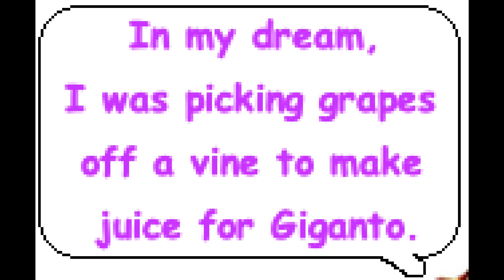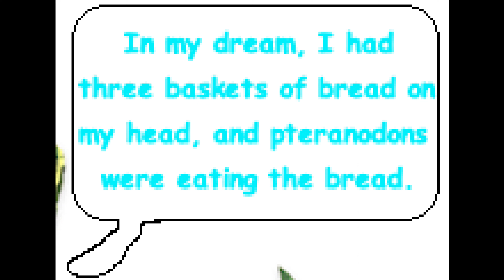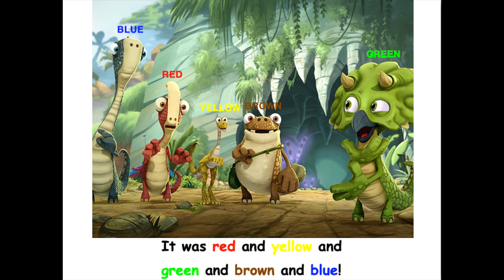Cror & Totor's Nightmares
These two characters are from the Disney Junior TV show, "Gigantosaurus."  In this clip, they are telling about some nonsensical dreams they just had.  Serves them right for being such bullies to Rocky, Bill, Tiny, Mazu, and Iggy.

Song is "Go, Go, Go, Joseph" from The FREE Players' production of "Joseph and the Amazing Technicolor Dreamcoat."